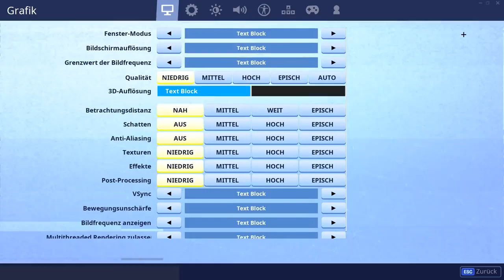Heute im Fortnite Shop 29 5 🛒 DAILY SHOP